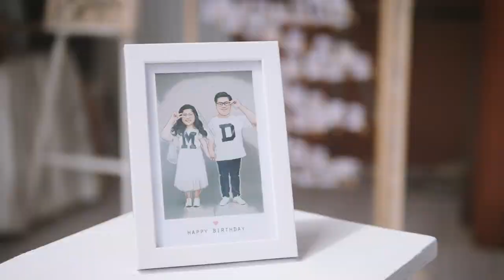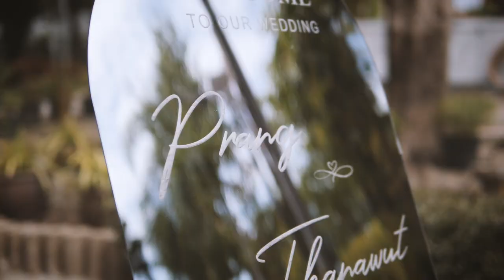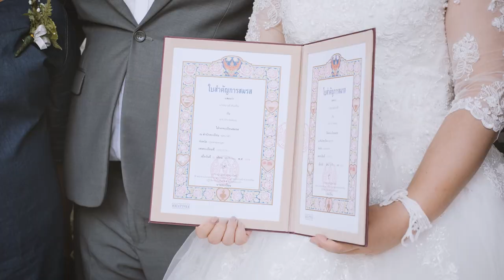Prang (Maprang) & Thanawut (Donut) Wedding MPDNWedding @Ruenpirom Pathumthani